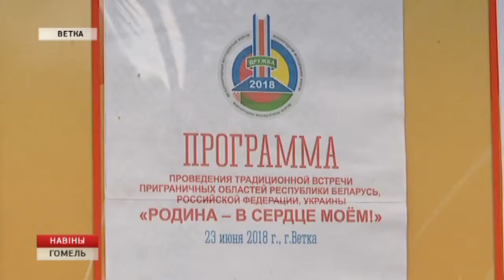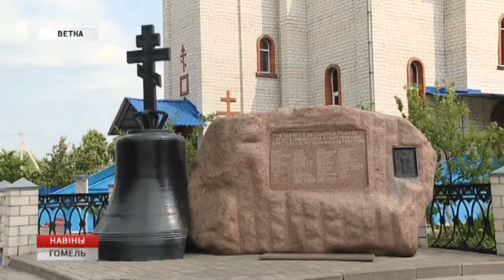Подготовка к фестивалю